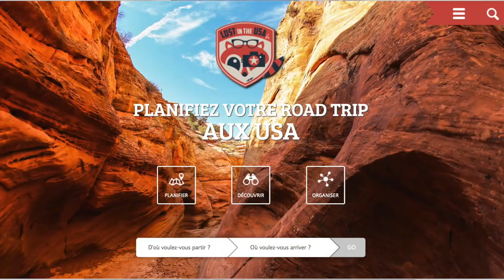How to Rent a Car in the USA - English for vacation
Avoid the agent's sales traps and understand everything they say, with this practical video lesson on how to rent a car in the USA.
***Become fluent in real American English, with my free pronunciation video lesson & comprehension exercises

MORE FUN ENGLISH LESSONS!

Become fluent in English and have fun learning with my weekly video lessons on American English.

You'll increase your vocabulary in English, improve your pronunciation, boost your Business English, and become fluent faster.

Become a Speak English Ambassador and receive a new English lesson every week